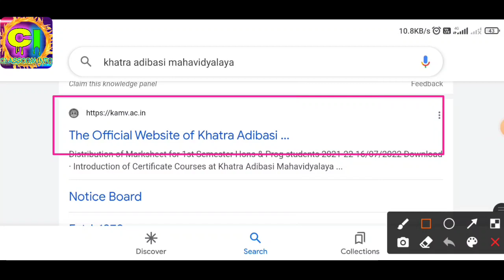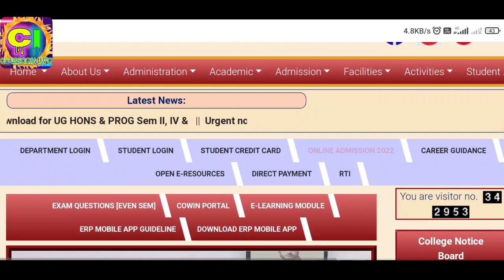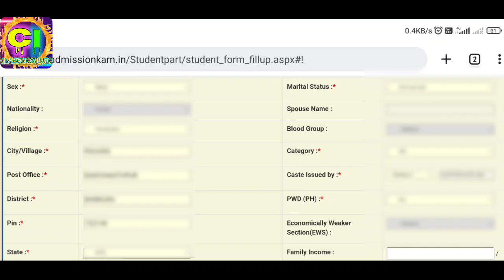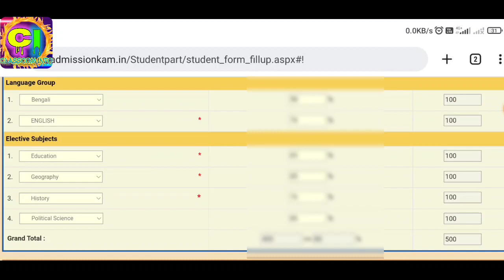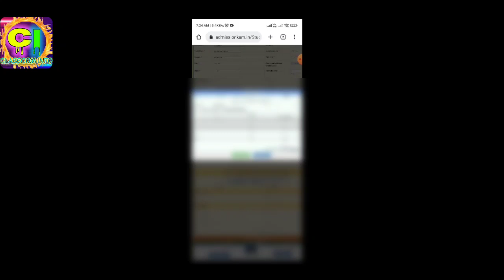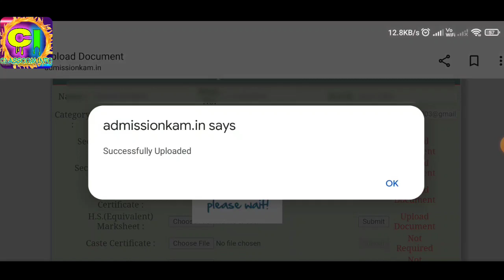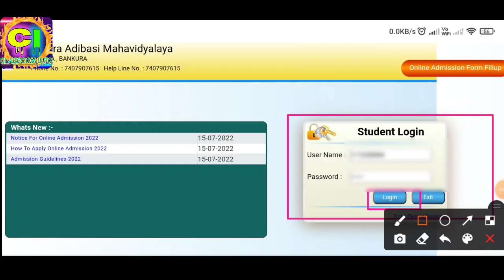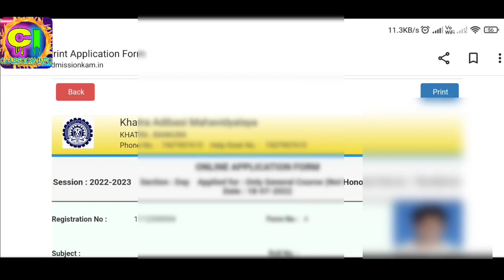কীভাবে মোবাইল থেকে কলেজে ভর্তির ফর্ম ফিলাপ করবে? WB College Admission Form Fill-up Process 2022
কীভাবে মোবাইল থেকে কলেজে ভর্তির ফর্ম ফিলাপ করবে? WB College Admission Form Fill-up 2022
Bankura University all college form fill-up 2022
Bankura University college admission form fill-up process

 Same Process for :

BANKURA SAMMILANI COLLEGE
B.Z.S MAHILA MAHAVIDYAPITH
BARJORA COLLEGE
BIRSHA MUNDA MEMORIAL COLLEGE
CHATRA RAMAI PANDIT MAHAVIDYALAYA
CHHATNA CHANDIDAS MAHAVIDYALAYA
GOBINDA PRASAD MAHAVIDYALAYA
INDAS MAHAVIDYALAYA
JAMINI ROY COLLEGE
KHATRA ADIBASI MAHAVIDYALAYA
ONDA THANA MAHAVIDYALAYA
PANCHMURA MAHAVIDYALAYA
PR. M.S MAHAVIDYALAYA
PATRASAYER MAHAVIDYALAYA
RAIPUR BLOCK MAHAVIDYALAYA
RAMANANDA COLLEGE
SALDIHA COLLEGE
SALTORA NETAJI CENTENARY COLLEGE
SONAMUKHI COLLEGE
S.D. D. KATHIABABA MAHAVIDYALAYA
K. J. R GOVT. GENERAL DEGREE COLLEGE
GOVT. GEN. DEGREE COLLEGE AT RANIBANDH